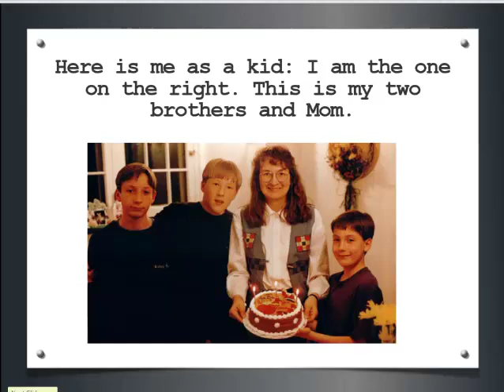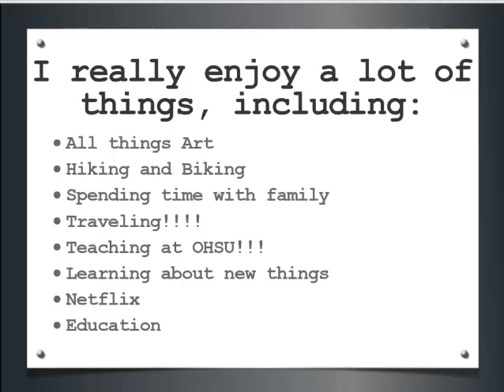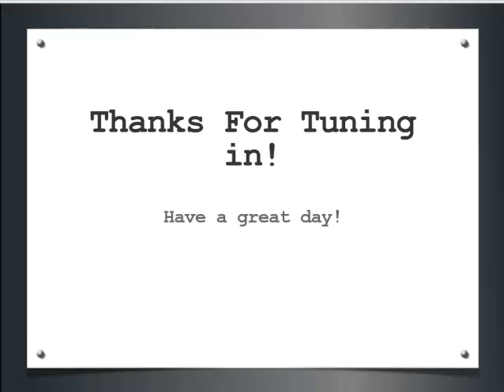Presentation about Myself